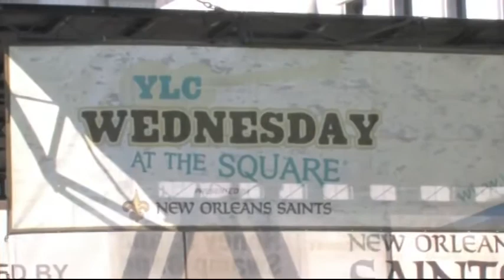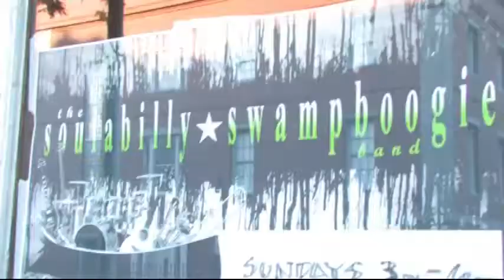SoulaBillySwampBoogieBand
Crazy funky New Orleans horns, rhythm and soul, zydeco and funk band